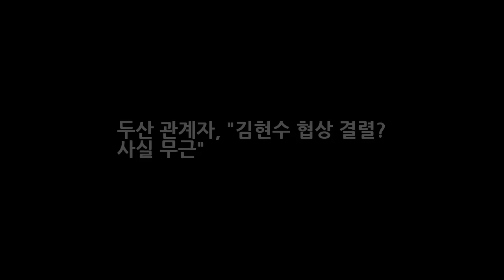두산 관계자 김현수 협상 결렬? 사실 무근 DKO 뉴스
OSEN=이종서 기자] 두산 베어스가 김현수(28)와의 협상 결렬 사실을 공식 부인했다. 두산 관계자는 18일 오늘 한 매체에 나온 김현수와의 협상 결렬 소식은 사실 무근이라고 밝혔다. 18일 한 매체는 FA 김현수의 두산 베어스 복귀가 무산됐다라며 2017 메이저리그 윈터미팅에서 김현수 에이전트와 두산 핵심 관계자가 만났다. 그 결과 계약액에서 시각 차를 보이며 합의점을 찾지 못한 것을 확인됐다고 보도했다.